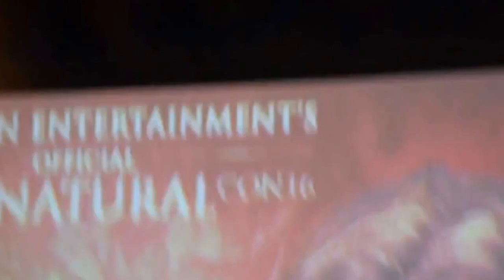Minncon 2016 - J2 Panel Part 6